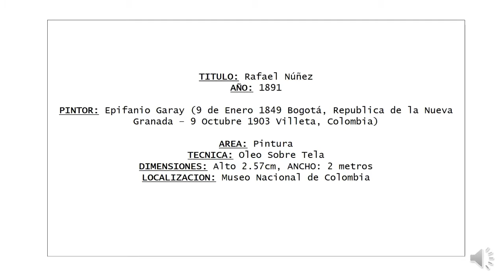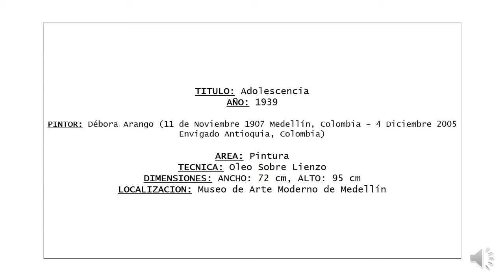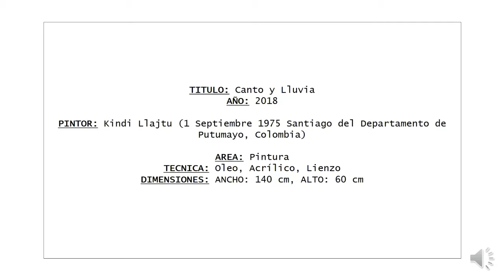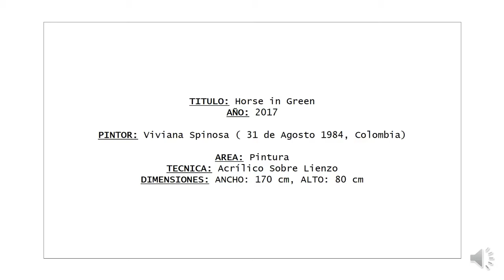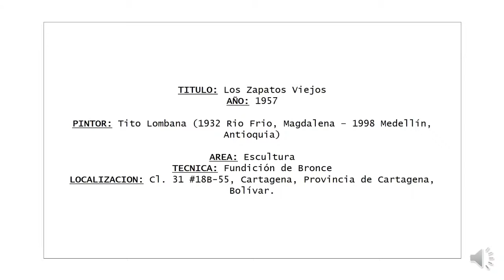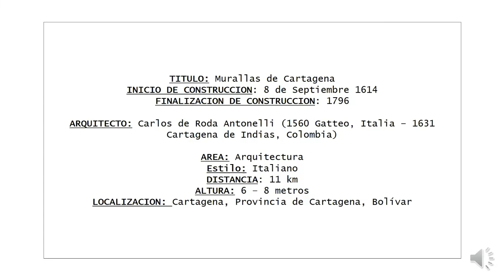MUSEO DE PINTURAS Y MONUMENTOS MINIATURAS DE COLOMBIA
MUSEO DE PINTURAS Y MONUMENTOS MINIATURAS DE COLOMBIA- Evidencia  del Proyecto 2 de la Fase de Análisis de la Tecnología en Guianza Turística. Ficha: 2066083- SENA.